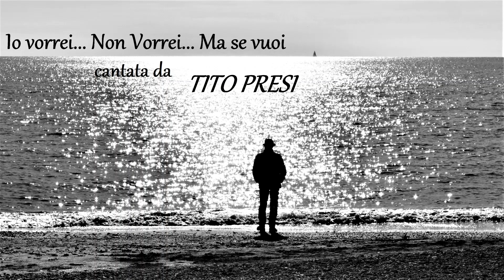Io vorrei...Non Vorrei....Ma se vuoi Cantata da TITO PRESI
COVER Io vorrei...Non Vorrei. Ma se vuoi
Artista        TITO PRESI Voce
                    ANDREA VEZZONI Chitarra
Autori         LUCIO BATTISTI
Ogni brano cantato da TITO PRESI che pubblico non è pubblicato a scopo di lucro e non desidero la "monetizzazione".  Pubblico per il piacere di divulgare e poter ascoltare ovunque la voce di Tito. Se i brasi sono coperti dal Copyright che la monetizzazione vada come di diritto agli autori dei brani.